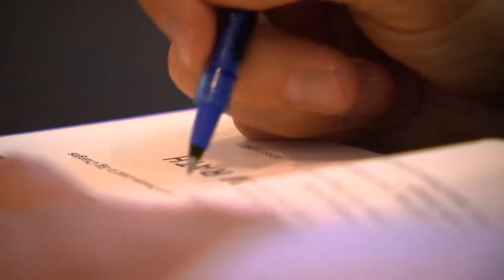Tom Rath from the Movie Fully Charged